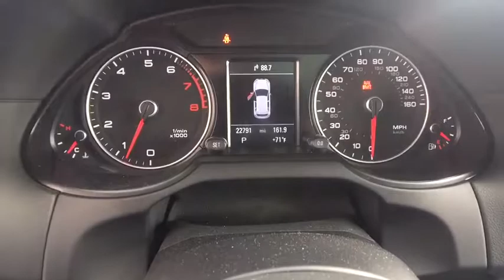2017 Audi Q5 Carson City, Lake Tahoe, NV CC1160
BRILLIANT BLACK [LISTING TYPE] 2017 Audi Q5 available in Carson City, Nevada at Carson Car Center. Servicing the Lake Tahoe, NV area.

CARFAX One-Owner. Clean CARFAX. Certified. Brilliant Black 2017 Audi Q5 2.0T Premium quattro quattro 8-Speed Automatic with Tiptronic 2.0L 4-Cylinder TFSIRecent Arrival! 27/20 Highway/City MPGCertification Program Details: Every Q-Certified vehicle has gone through a comprehensive vehicle evaluation. Receive Nationwide coverage for 2-years or up to 100,000 miles on the odometer. Ask one of our qualified sales team members today for more info. Awards:* 2017 IIHS Top Safety Pick+Reviews:* Top-notch interior craftsmanship; unique sliding rear seat provides extra versatility; refined driving character makes it feel expensive from behind the wheel; understated styling that doesn't draw too much attention to itself; more standard features (including all-wheel drive) than its German-brand competitors. Source: Edmunds